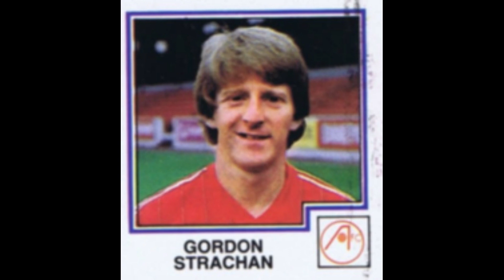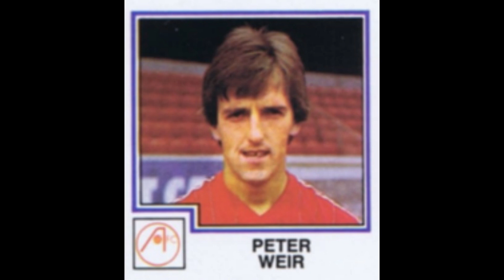STICKERS PANINI SCOTTISH CHAMPIONSHIP 1983 FC ABERDEEN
We present to you the FC Aberdeen Team for the Scottish Championship Season 1982-83

Video le stickers.
Bidh sinn a’ toirt thugaibh Sgioba FC Obar Dheathain airson Seusan Farpais na h-Alba 1982-83
  Faigh tlachd às!!